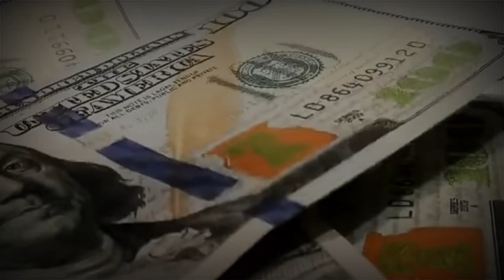Amazon Gamanga Tohset Gimnei Toh Pa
Reupload of this video to any channel or other social media platform is strictly prohibited